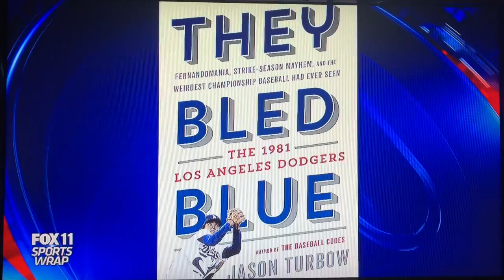KTTV Fox 11 Five O’clock News Sunday open June 2, 2019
With Phil Shuman and Danya Bacchus
Taken after “Fox 11 Sports Wrap” on Sunday, June 2, 2019 at 5:30pm on KTTV Fox 11 Los Angeles, California.
Commercials:
- Smart & Final supermarkets
- Living Spaces furniture (Memorial Day sales event)